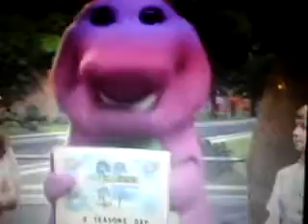April 13, 2019